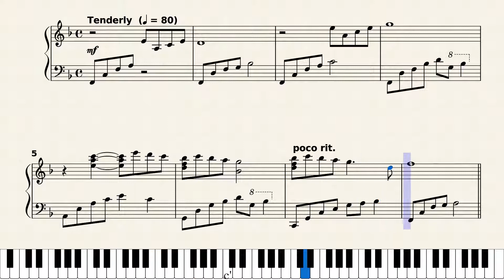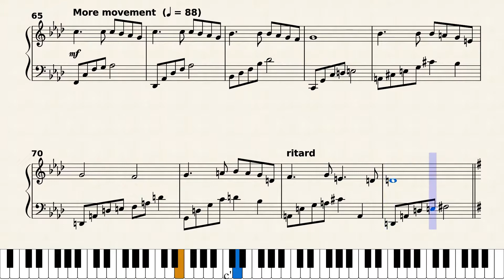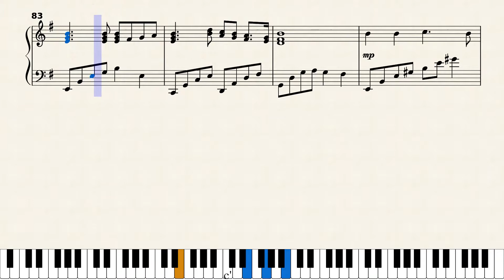Aura Lea by George R. PoultonArr. by Ronald E. McVey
Arrangement for solo piano of the familiar 19th century ballad